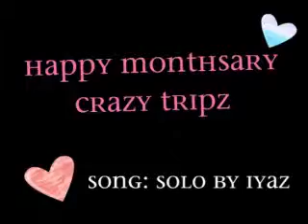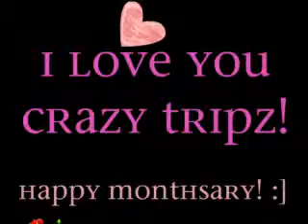Happy Monthsary Crazy Tripz